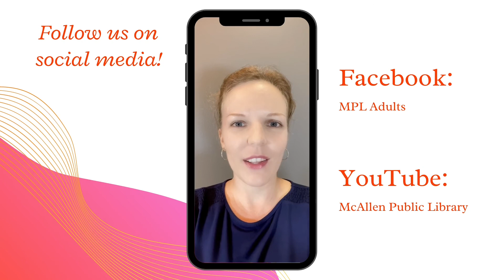Virtual Traveler: Mexico City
In honor of Hispanic Heritage Month, our virtual traveler is making a stop in Mexico City!